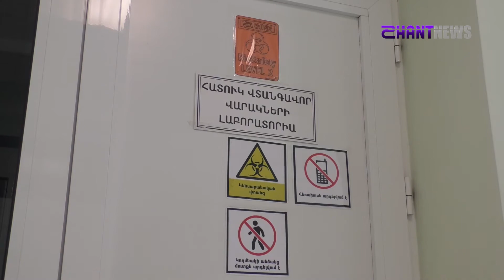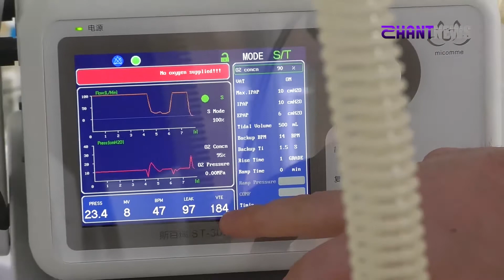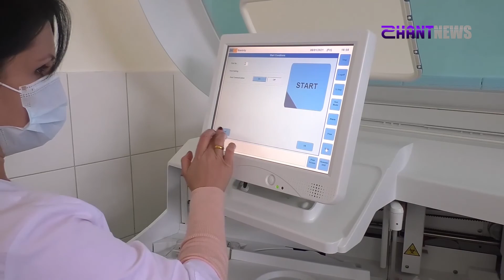Հորիզոն՝ 9 01 2021